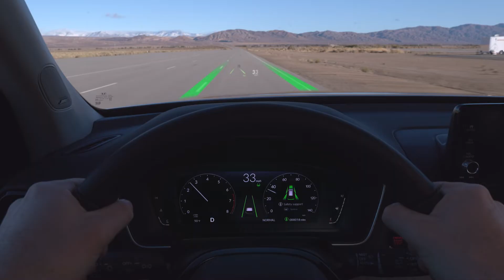Pilot with Honda Sensing® – Lane Keeping Assist System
The Honda Pilot features Honda Sensing®, including Lane Keeping Assist System. It can help keep your Honda centered in a detected lane by adjusting steering.